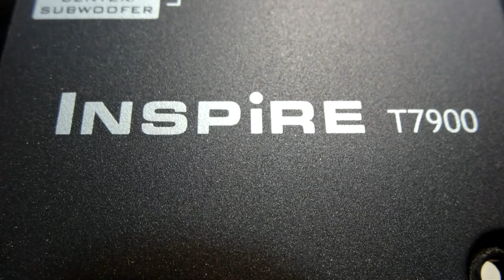Creative Inspire T7900 disassembled inside a subwoofer - part3 of 3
picture sequence